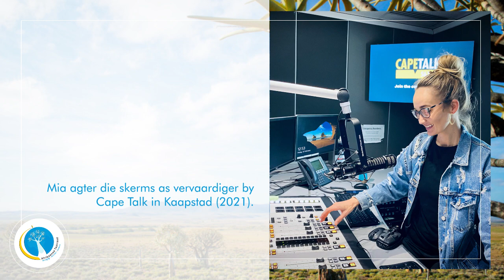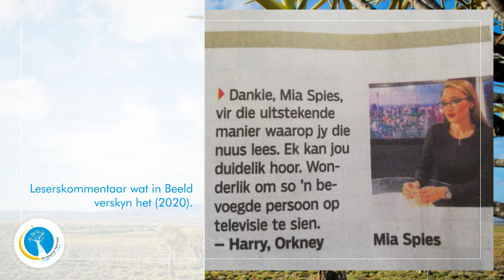Kokerwenners 2021: Mia Spies (Jeugtoekenning)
Mia Spies, ontvanger van ’n Jeugkoker, woeker op verskeie terreine vir Afrikaans:  as vryskutjoernalis, nuusleser, dosent en as bestuurder van haar gesogte nuusagentskap op sosiale media.